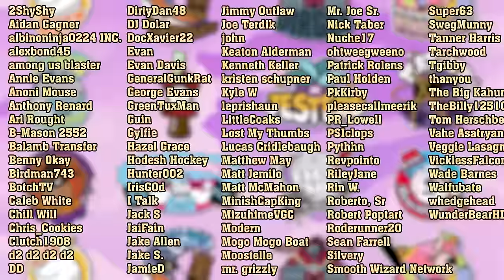The most BUSTED star hit in Mario Baseball